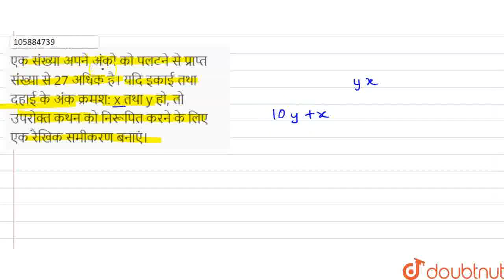एक संख्या अपनेअंको को पलटने से प्राप्त संख्या से 27 अधिक है। यदि इकाईतथा दहाई के अंक क्रमश: x तथ...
एक संख्या अपनेअंको को पलटने से प्राप्त संख्या से 27 अधिक है। यदि इकाईतथा दहाई के अंक क्रमश: x तथा y हो, तो उपरोक्त कथन को निरूपित करने के लिए एक रैखिक समीकरण बनाएं।
Class: 9
Subject: MATHS
Chapter: दो चरो वाले रैखिक समीकरण
Board:Bihar Board

👉 Have Any Query? Ask Us.